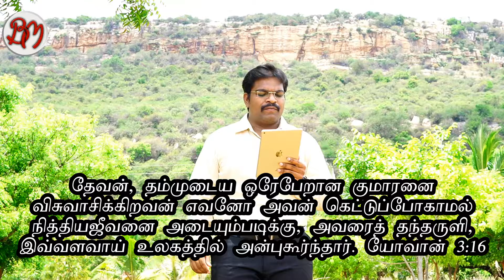ஜீவன் தந்து அன்பை காட்டினார் | 15.04.22 | ஆவிக்குரிய சிற்றுண்டி - 826 | தமிழ் | Pr. Dr. J.C. Jerome